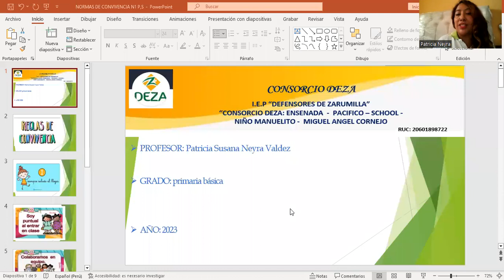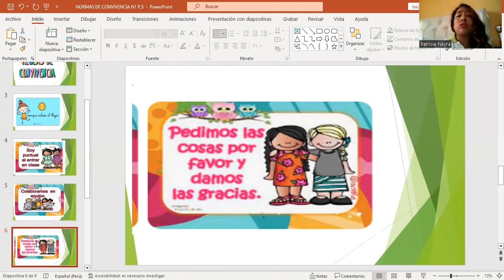SESIÓN 01 NORMAS DE CONVIVENCIA EN EL AULA.PRIMER BIMESTRE